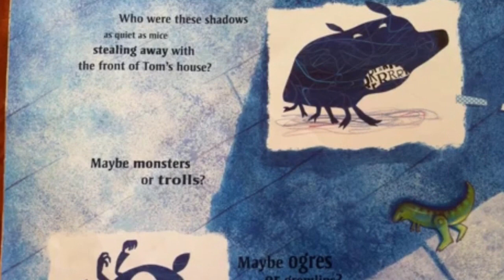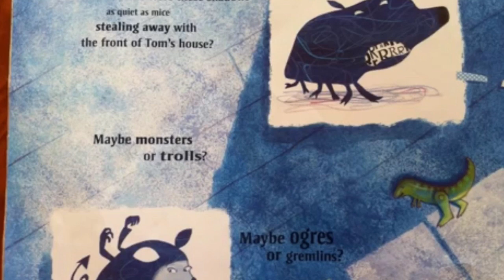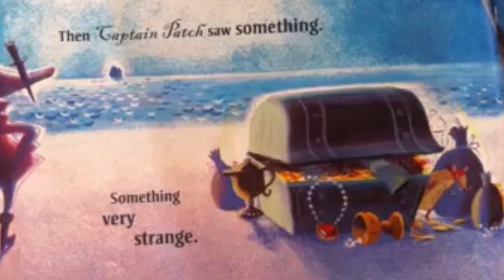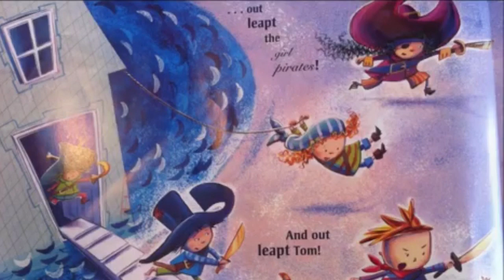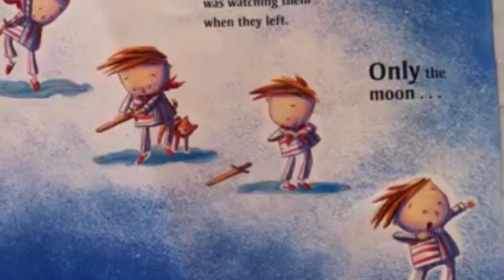The Night Pirates